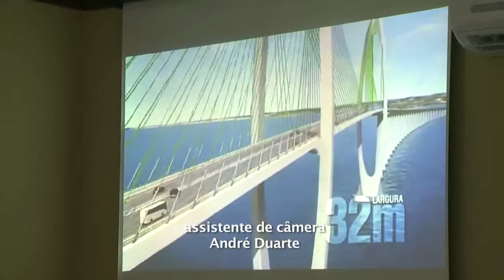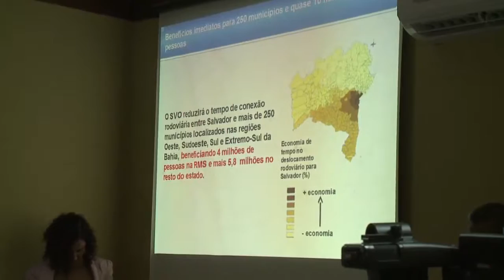Comissões da Fiol e Porto Sul e Infraestrutura, Desenvolvimento Econômico e Turistico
Uma reunião conjunta das Comissões da Fiol e Porto Sul e Infraestrutura, Desenvolvimento Econômico e Turismo da Assembleia Legislativa, promoveu um debate sobre obras da Fiol e da ponte Salvador-Itaparica. O Vice-Governador do Estado, João Leão participou do encontro.

Reportagem: Fernanda Dourado
Assistente de Câmera: André Duarte
Imagens: Val Freitas